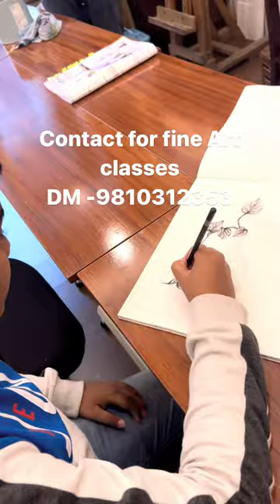13 December 2023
Creative Soule Academy is a distinguished brand of Fine Art and BFA. We excel in guiding aspiring individuals to perform outstandingly in Fashion Designing and Art Entrance exams.